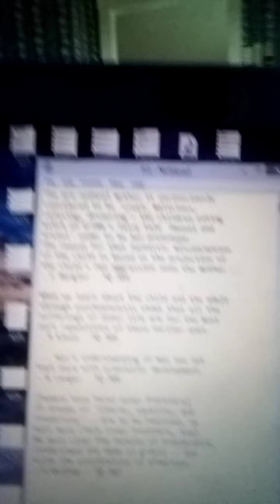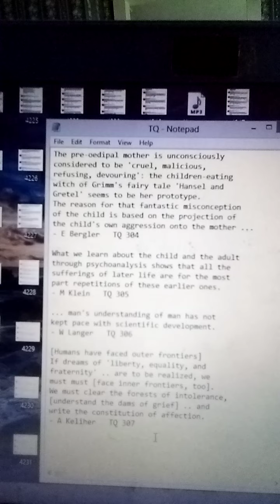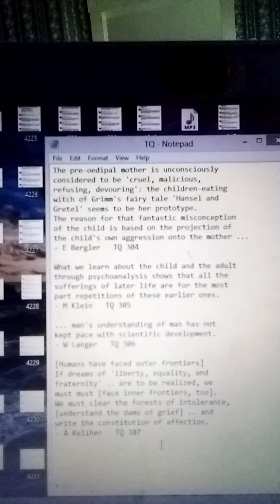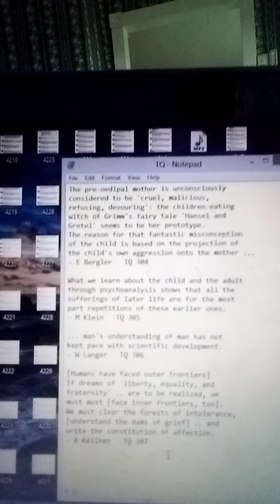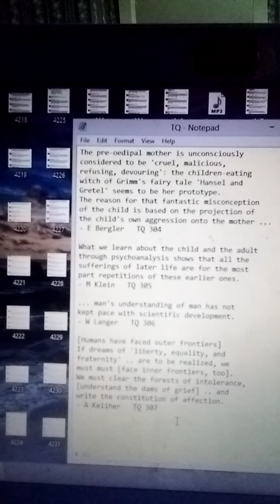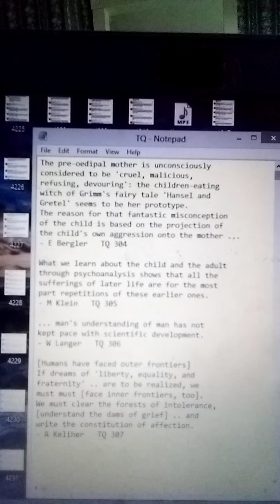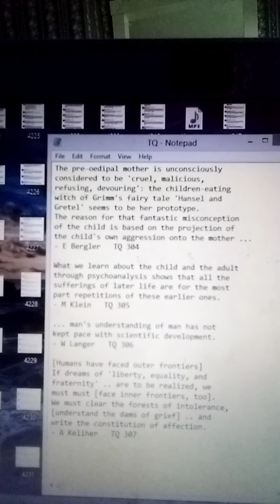TQ 304 - 307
The pre-oedipal mother is unconsciously considered to be 'cruel, malicious, refusing, devouring': the children-eating witch of Grimm's fairy tale 'Hansel and Gretel' seems to be her prototype.  The reason for that fantastic misconception of the child is based on the projection of the child's own aggression onto the mother ... - E Bergler   TQ 304

What we learn about the child and the adult through psychoanalysis shows that all the sufferings of later life are for the most part repetitions of these earlier ones. - M Klein   TQ 305

... man's understanding of man has not kept pace with scientific development. - W Langer   TQ 306

[Humans have faced outer frontiers] If dreams of 'liberty, equality, and fraternity' .. are to be realized, we must must [face inner frontiers, too].  We must clear the forests of intolerance, [understand the dams of grief] .. and write the constitution of affection. - A Keliher   TQ 307